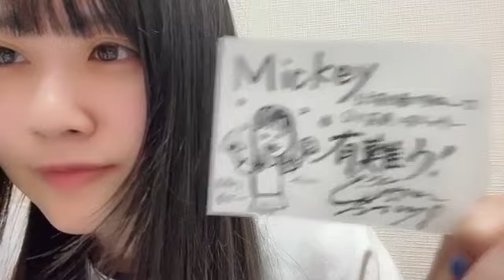NAKAMURA MAI 2024/03/27 中村 舞（STU48）